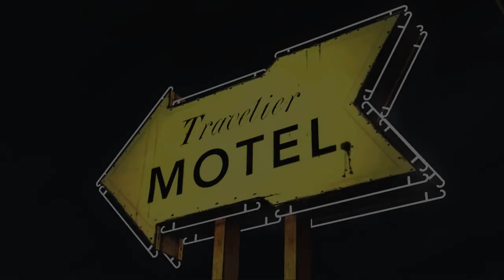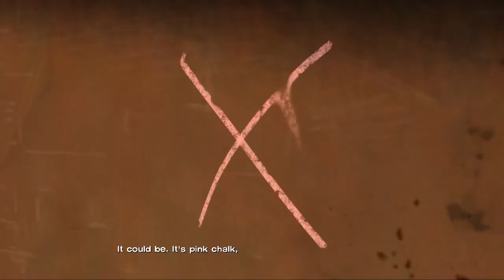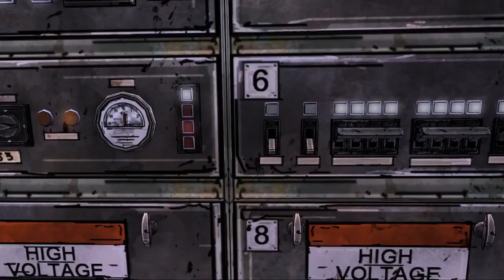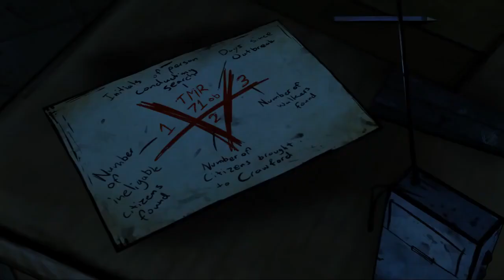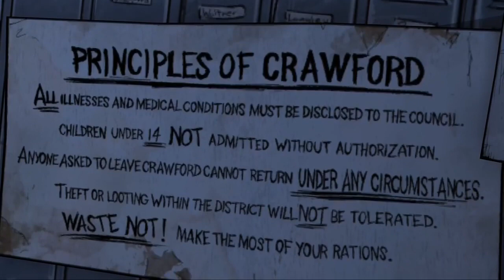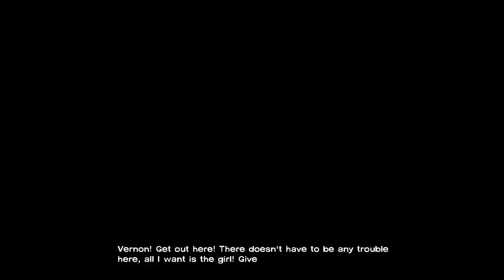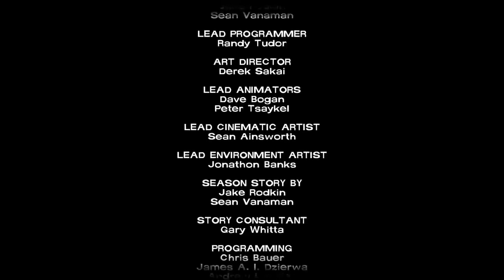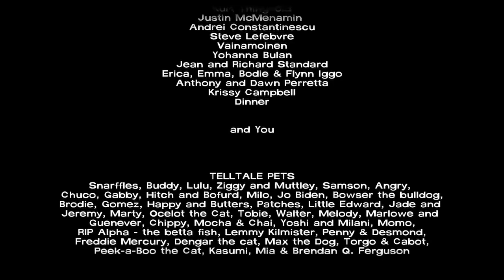Telltales The Walking Dead Season 1